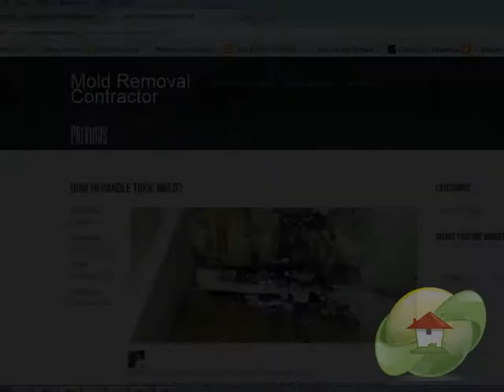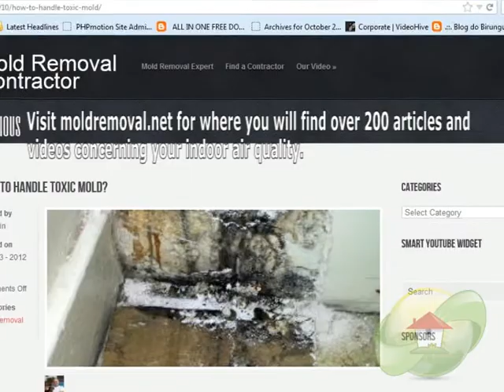Mold Prevention and Diagnosis